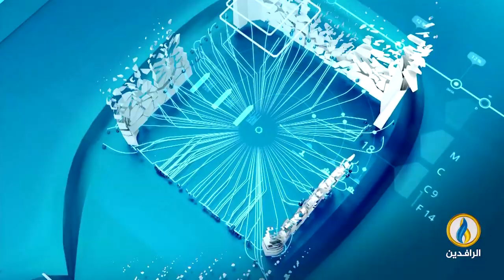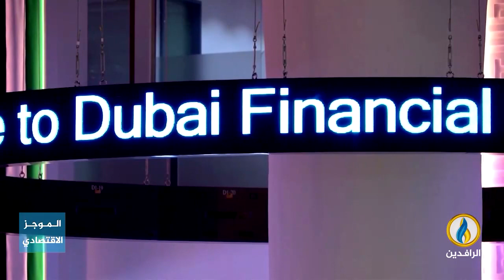أبرز الأخبار الاقتصادية على قناة_الرافدين ليوم الأربعاء في